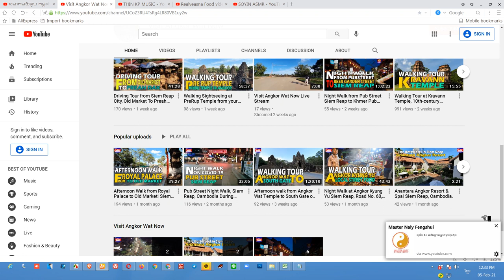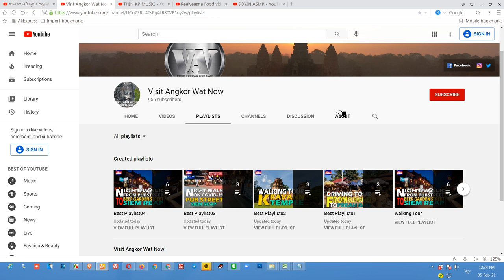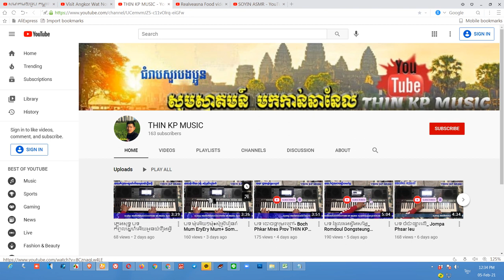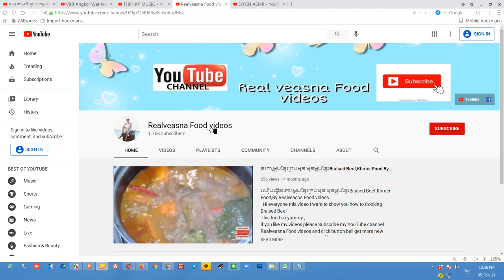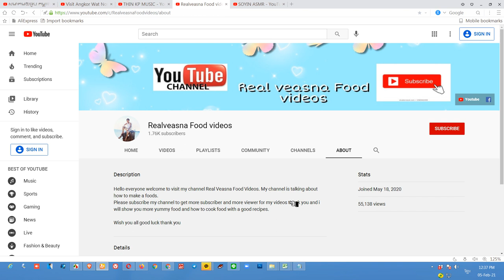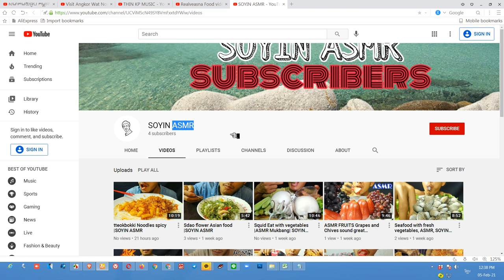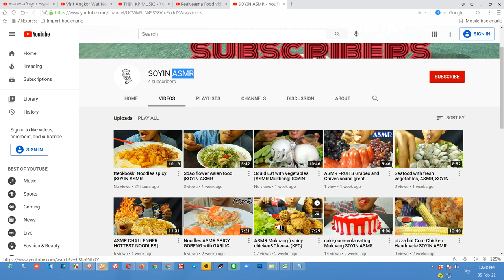Promote Free Grow Subscriber Fast In Short Time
ដើម្បីទទួលបានមេរៀនថ្មីទាក់ទងនឹងការរកលុយតាមយូធូប

និងជួយពន្យល់ណែនាំអំពីគោលការណ៍និងវិធីសាស្រ្តដើម្បីជោគជ័យជាមួយយូធូប. ។
សូមអរគុណ